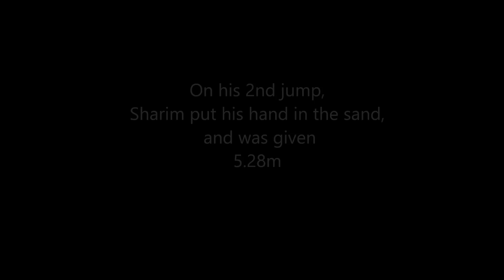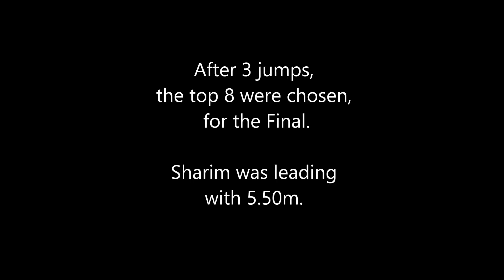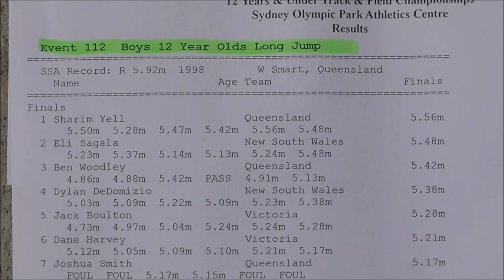Sharim Yell, wins 12yrs Aust Long Jump with 1st Jump, Nov 28, 2016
As the 1st competitor to jump, Sharim jumped 5.50m, which was good enough to win 12yrs Australian All Schools Long Jump in Sydney, Nov. 28, 2016. His best jump was 5.56m. He followed his brother, Harris, who won the same event in 2014.